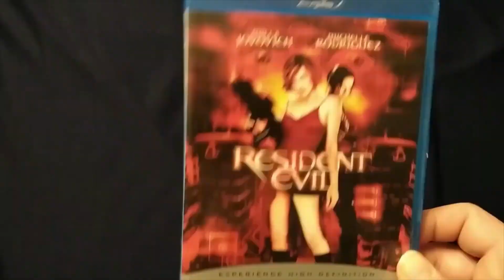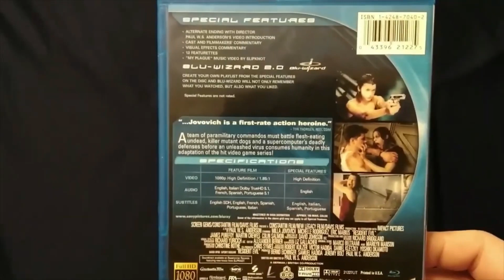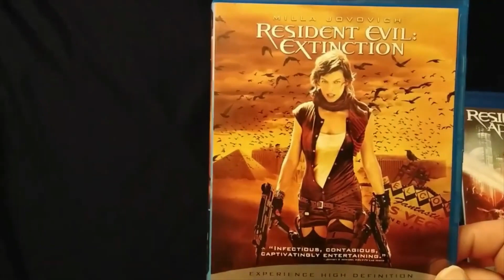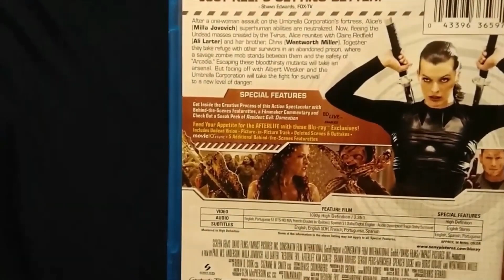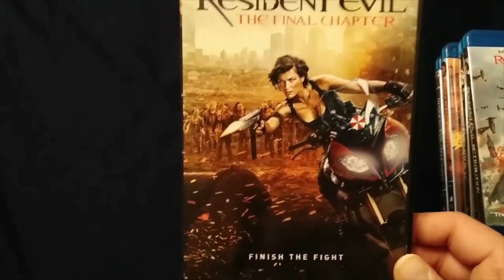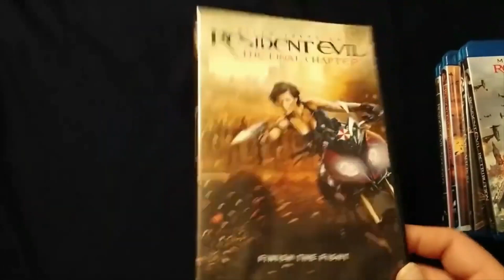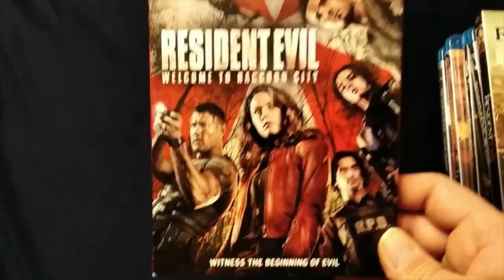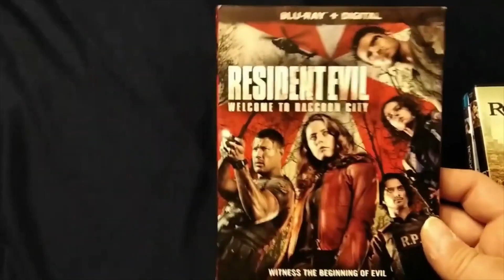Rob's Movie Night My Horror Collection - The Resident Evil Movie Series